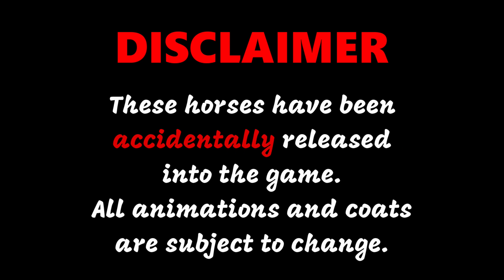PASO FINO UPDATE│Star Stable │Price│SPOILERS│Accidentally released NEW HORSE BREED│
Star Stable accidentally released SEVEN NEW HORSES to the game! :DDD

This video shows the new horses, all SEVEN coat colours and some of the animations!!

P.S. These horses cost 950sc each

P.P.S. sc = Star Coins